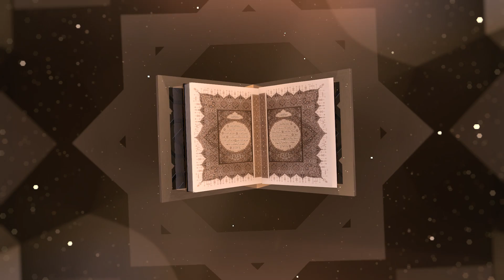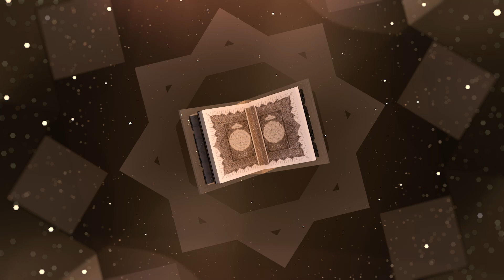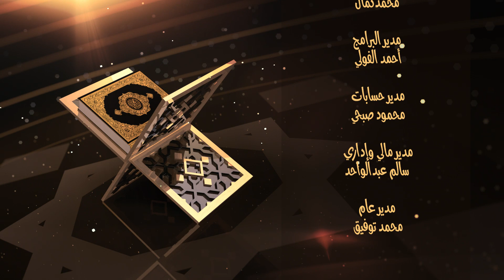صراط الذين أنعمت عليهم | فاتحة الحياة | الشيخ محمد سعد الشرقاوي | 16